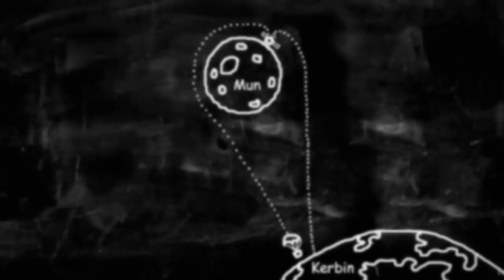Program 'Pegaz' - Kerbalska Kronika Filmowa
Kerbal Space Program to sandboxowy symulator, w którym projektujemy, składamy i oblatujemy samoloty, rakiety i statki kosmiczne (i więcej).

lub na oficialnej stronie